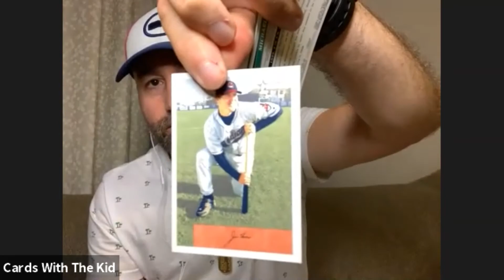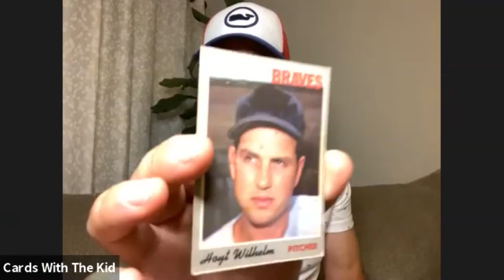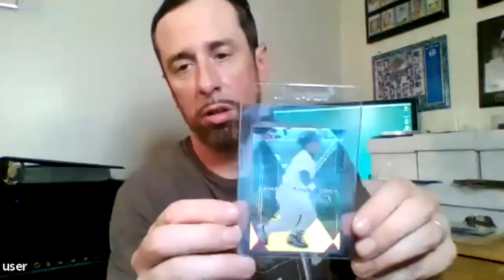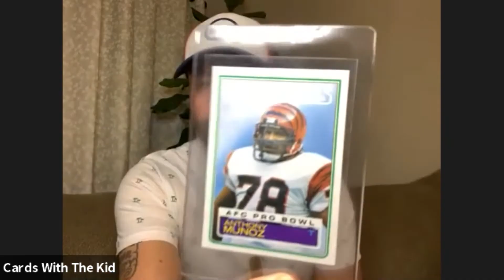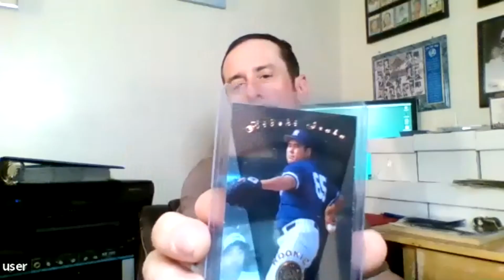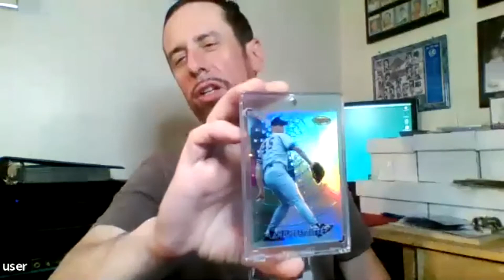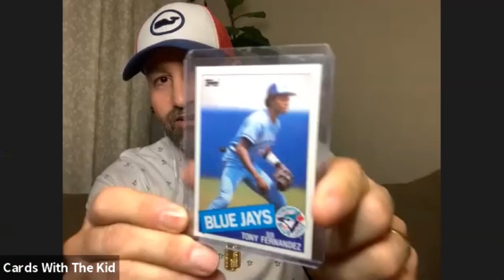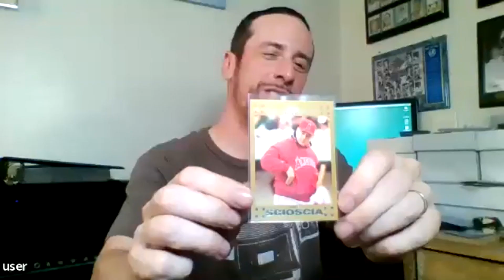S1E9 - FANATICS WILL RUIN THE HOBBY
Topps has lost their license to produce baseball cards.  This is an earth shattering announcement that has turned the baseball card hobby on its head.